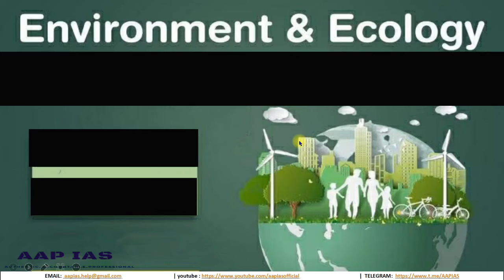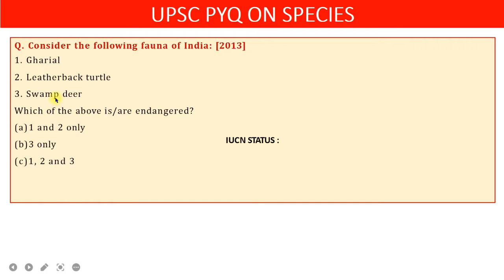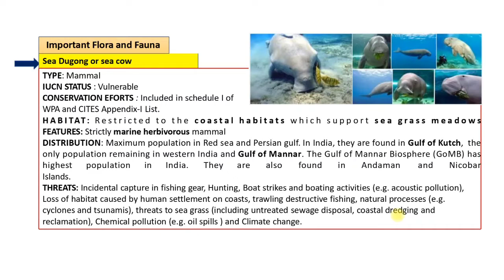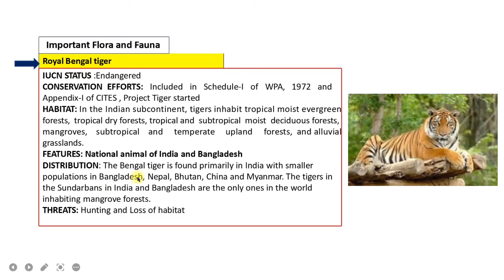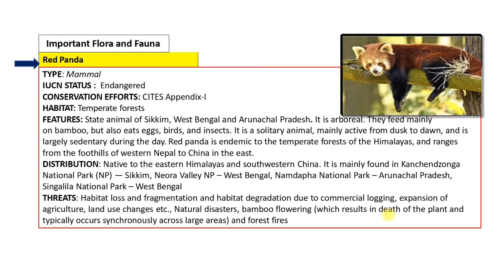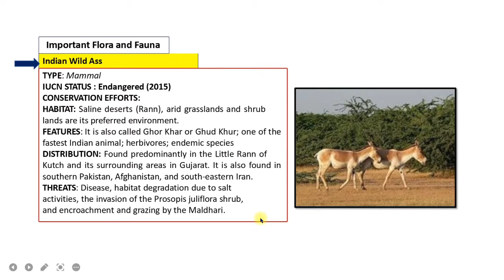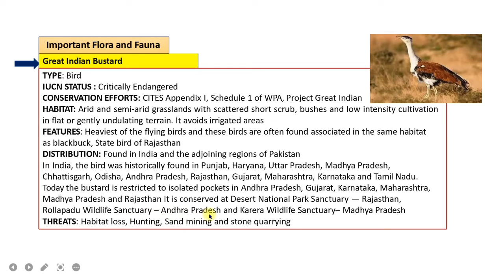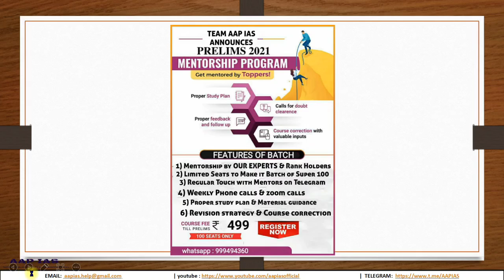AARAMBH SERIES | Lecture 1 | 30 YEAR PYQ+3 Year ENVIRONMENT Current Affairs for UPSC Prelims 2022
DEAR , ALL FUTURE IAS/IPS OFFICERS
TO SIMPLIFY CURRENT AFFAIRS HURDLE IN UPSC PRELIMS JOURNEY WE HAVE LAUNCHED AARAMBH SERIES IN WHICH WE WILL COVER CURRENT AFFAIRS FOR UPSC PRELIMS AND ALL OTHER EXAMS OF LAST 3 YEARS WITH ANALYSIS OF 39 YEARS OF PYQS OF UPSC CSE EXAM SO THAT WE CAN REVISE ONLY THOSE TOPICS WHICH UPSC IS ASKING...
THIS IS FIRST VIDEO OF OUR AARAMBHSERIES
CURRENT_AFFAIRS_REVISION_FOR_PRELIMS_2022 In this video, AAPIAS team member will discuss PYQS OF LAST 30 YEAR FOLLOWED BY CURRENT AFFAIRS ON SIMILAR LINES FOR Preliminary Examination of UPSC 2022.
Our AARAMBH SERIES COVER geography, Society, Polity, Governance, International Relations, Economy, Internal Security, Environment, Disaster Management, Ethics.

This lesson starts with a discussion on "30 Years PYQS ASKED IN UPSC CSE EXAM " by piyush joshi. This video is very important for the UPSC CSE/IAS 2022-23  preparation.
Topics covered in the video is section of environment section ie IMPORTANT SPECIES IN NEWS.